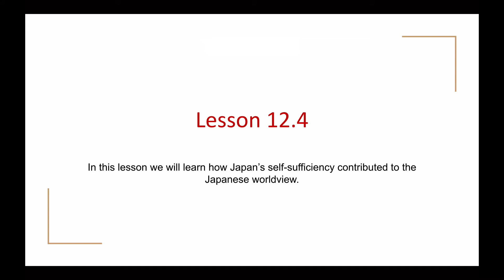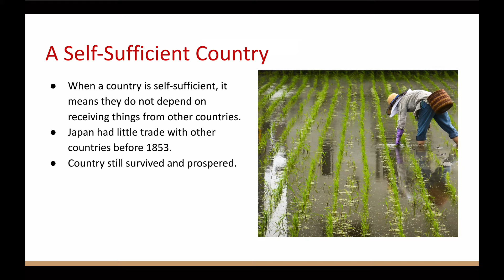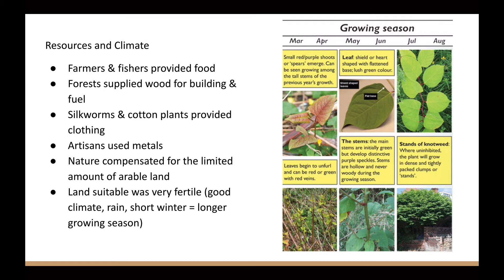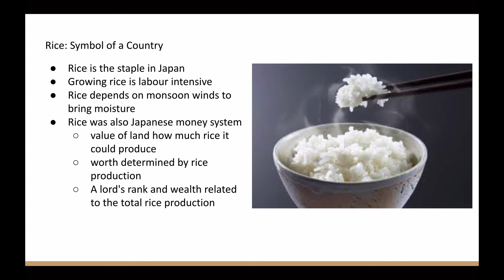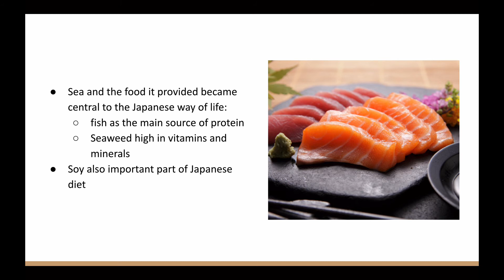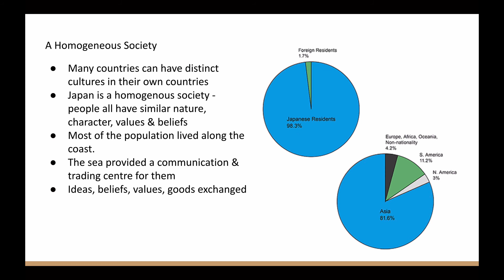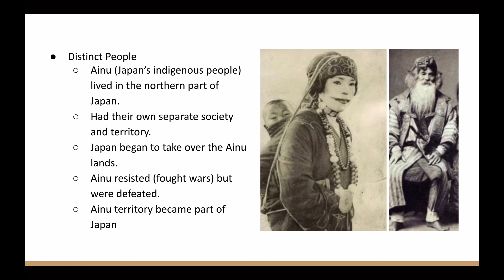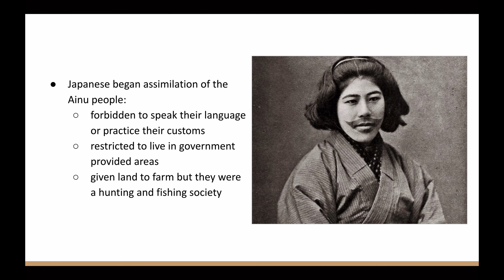SS8 Lesson 12.4 - A Self-Sufficient Country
Resources and Climate of Japan. Talking about rice and sea food. More information about the Ainu.